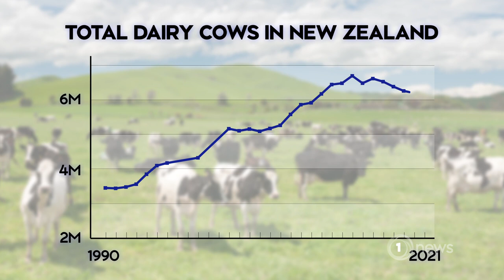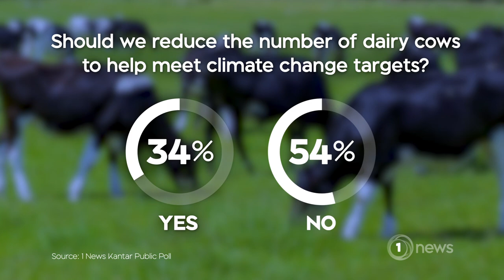Poll: Do we need to cull cows to deal with emissions?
Environmentalists say it’s one of the best way to reduce methane emissions.